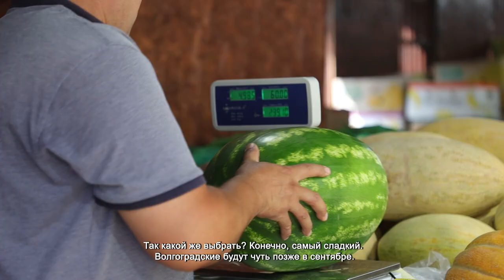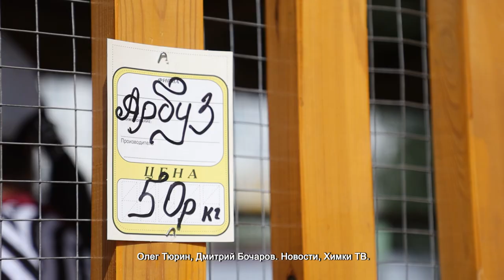В ХИМКАХ СТАРТОВАЛ СЕЗОН ПРОДАЖИ АРБУЗОВ